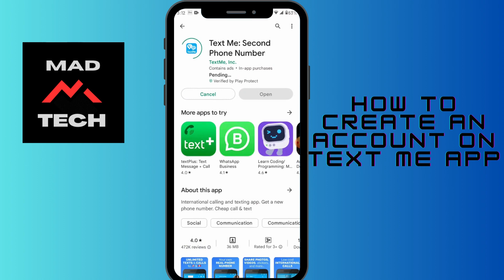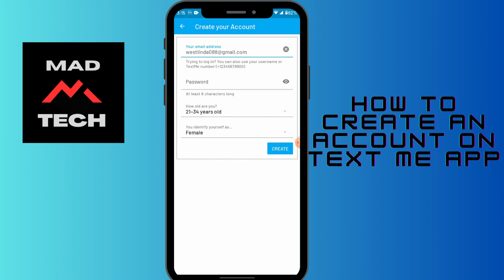How to Create Text Me App Account? Text Me Sign Up Android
Want to create a Text Me App account on your Android device? Look no further! In this tutorial by MadTech, we'll guide you through the steps to sign up and create a Text Me App account on your Android phone. Text Me App is a popular messaging and calling app that allows you to send texts, make calls, and even video chat with friends and family, all for free! Follow our step-by-step instructions to easily sign up for a Text Me App account and start enjoying its features on your Android device.